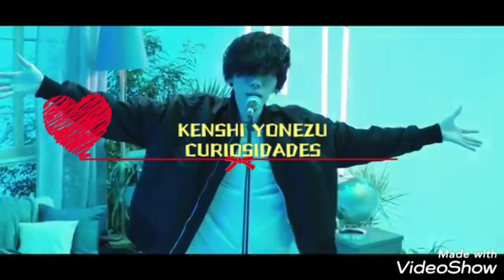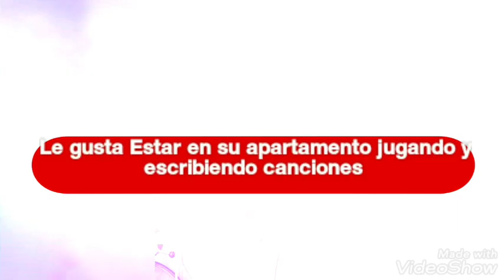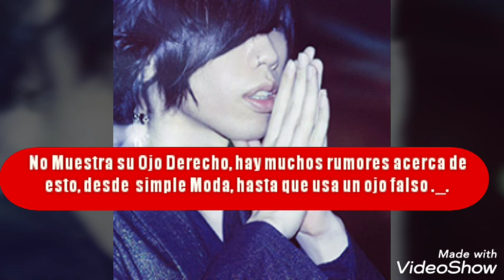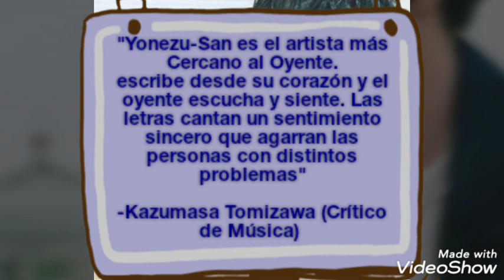♡♡Kenshi Yonezu Curiosidades en Español ♡♡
Holaaa~~
En este video muestro algunas curiosidades de Kenshi Yonezu, tanto de canciones, pasado, amor, entrevistas, etc..
Hice este video investigando tantas páginas  chinas (literal, chinas!) Sacando y traduciendo tanta información posible de Yonezu-San para ustedes!
Perdón por la edición, no se editar videos , lo había hecho en otra app pero se borró T.T
Así que este es el resultado de tanta frustración y prisa jaja XP
Espero les guste! Y si quieren parte 2 me avisan para seguir investigando nwn